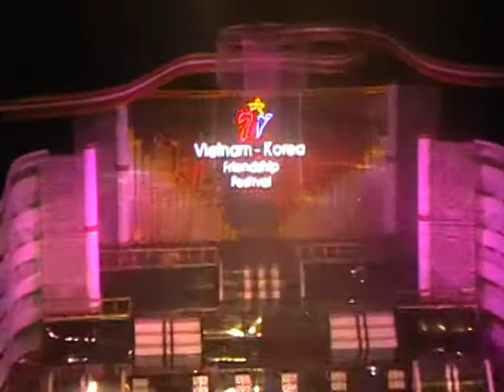181009 Tell me your wish - SNSD Viet - Korea Festival